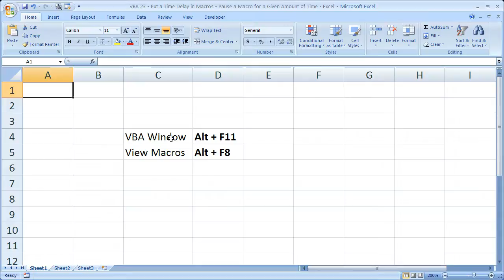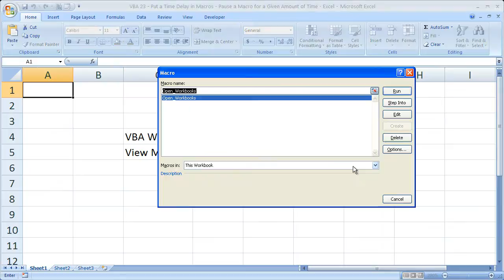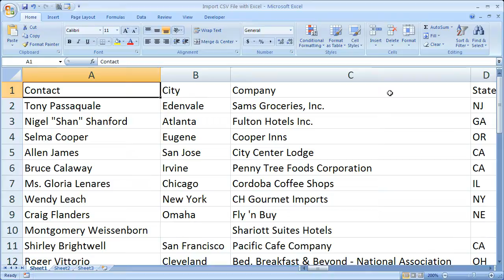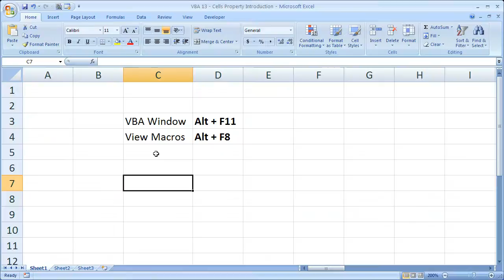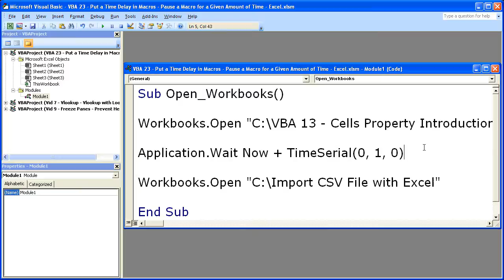Excel Macro VBA Tip 23 - Put a Time Delay in Macros Pause a Macro for a Given Amount of Time Excel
for more, including Excel Consulting, Macros, and Tutorials.

This Excel video tutorial will show you how to create or write a piece of code in an Excel macro that will pause the macro.  This will basically add a time-delay to the macro.  That means that you can pause or stop the execution of a macro for a prescribed length of time.

You will learn how to pause a macro for any number of seconds, minutes, and hours.  This is a really cool thing you can do in an Excel macro and is easy to learn.  You will also learn how to stop a paused macro as well as what happens when you pause a macro in Excel.

For Excel consulting, classes, or to get the spreadsheet or macro used here visit the There, you can also get more free Excel video tutorials, macros, tips, and a forum for Excel.